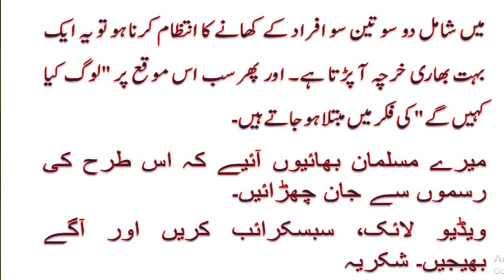Ajeeb Rasmain / Mayyat Walay Ghar khana Khana /کتنی عجیب رسم ہے/میت والے گھر میں کھانا کھانا